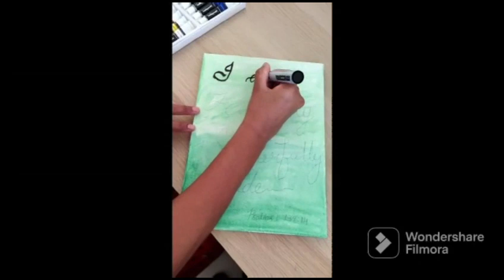Psalm 139:14 || Acrylic painting || The Maple Moments 🌺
This video is about Bible Verses...
Get encouraged...by word of God.